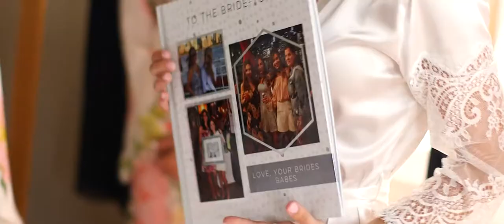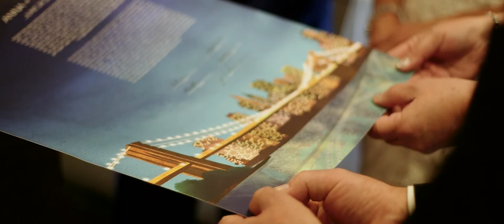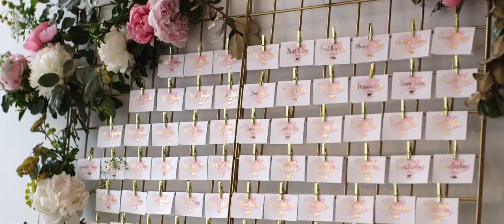Dobbin St Wedding Video :: Brooklyn, NY wedding videographers - Anna & Simon - NST Pictures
Trailer Film
Standard Collection

Reception Venue: Dobbin St
Brooklyn, NY